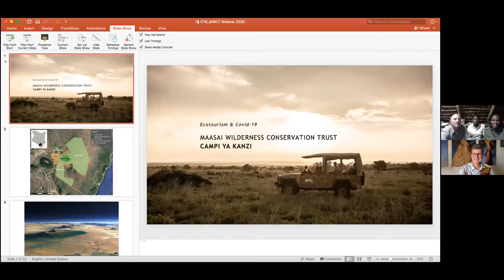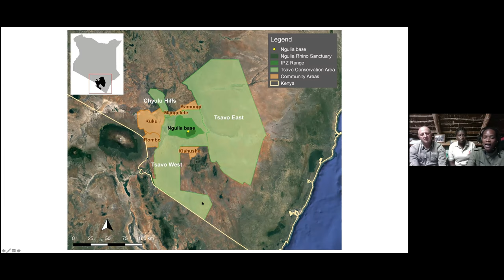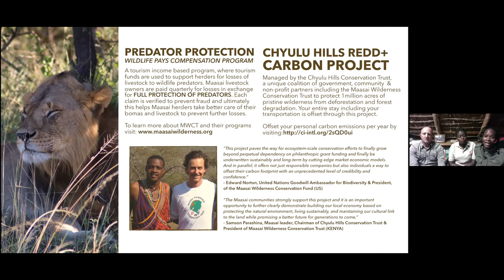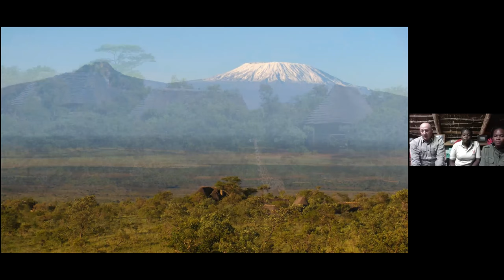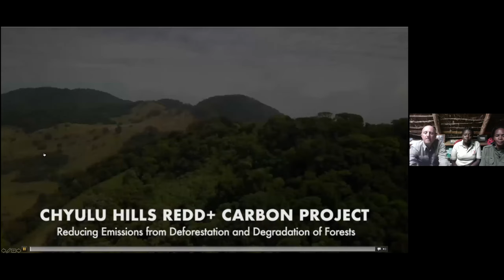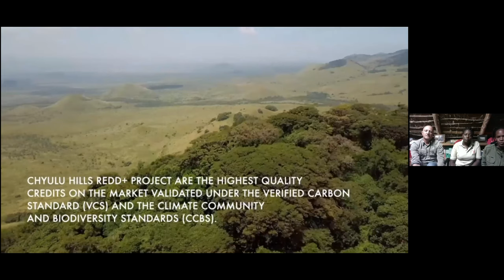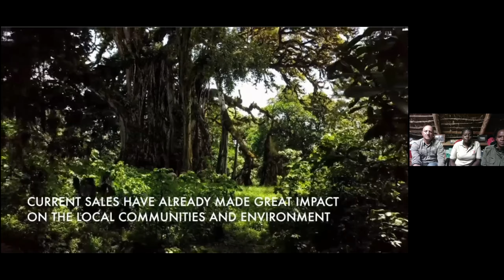Campi Ya Kanzi and MWCT May 2020 Webinar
Luca, Claudia and Lanoi updates us on Campi Ya Kanzi and the Maasai Wilderness Conservation Trust in the Chyulu Hills, Kenya.